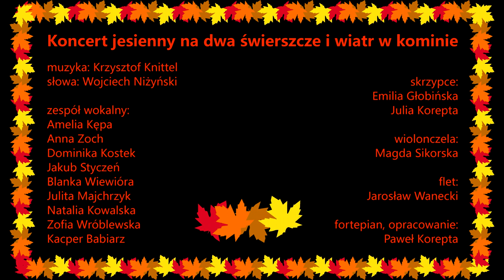Koncert jesienny na dwa świerszcze i wiatr w kominie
Zespół wokalny:
Amelia Kępa, Anna Zoch, Dominika Kostek, Jakub Styczeń, Blanka Wiewióra, Julita Majchrzyk, Natalia Kowalska, Zofia Wróblewska, Kacper Babiarz
skrzypce: Emilia Głobińska, Julia Korepta, wiolonczela: Magda Sikorska, flet: Jarosław Wanecki, opracowanie: Paweł Korepta
muzyka: Krzysztof Knittel, słowa: Wojciech Niżyński